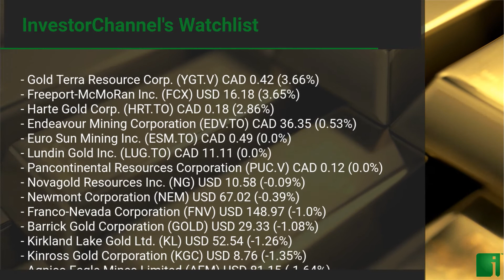InvestorChannel's Gold Watchlist Update for Tuesday, September 01, 2020, 16:30 EST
Watchlist Companies:
- Gold Terra Resource Corp. (YGT.V) CAD 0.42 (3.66%)
- Endeavour Mining Corporation (EDV.TO) CAD 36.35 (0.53%)
- Pancontinental Resources Corporation (PUC.V) CAD 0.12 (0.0%)
- Novagold Resources Inc. (NG) USD 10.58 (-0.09%)
- Newmont Corporation (NEM) USD 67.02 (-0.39%)
- Franco-Nevada Corporation (FNV) USD 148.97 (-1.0%)
- Barrick Gold Corporation (GOLD) USD 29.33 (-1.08%)
- Kirkland Lake Gold Ltd. (KL) USD 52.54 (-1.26%)
- Kinross Gold Corporation (KGC) USD 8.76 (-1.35%)
- Agnico Eagle Mines Limited (AEM) USD 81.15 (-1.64%)
- Eastmain Resources Inc. (ER.TO) CAD 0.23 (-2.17%)
- McEwen Mining Inc. (MUX) USD 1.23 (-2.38%)
- Iamgold Corporation (IAG) USD 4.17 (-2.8%)
- Quebec Precious Metals Corporation (CJC.V) CAD 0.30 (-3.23%)